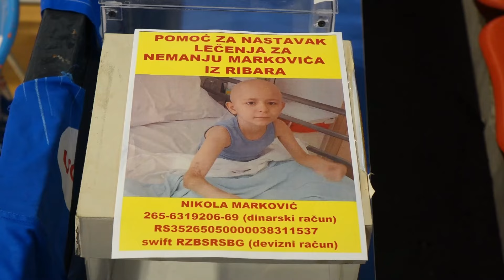AS SPORT 1098